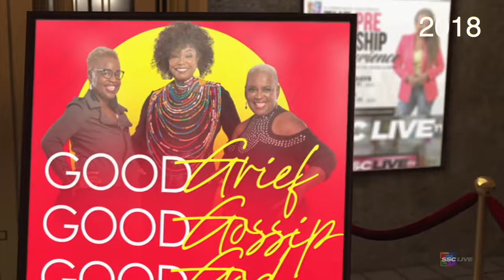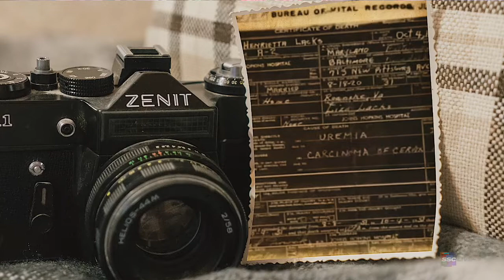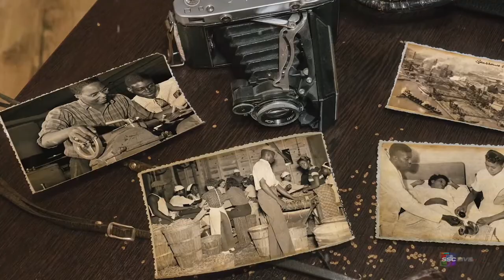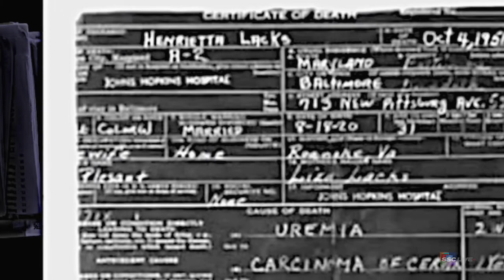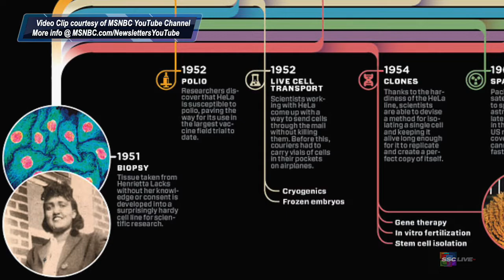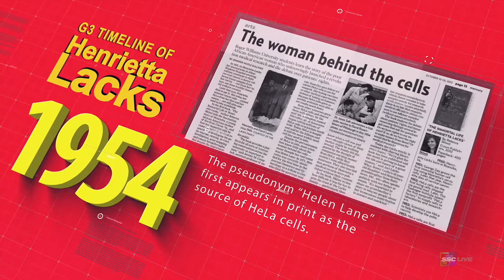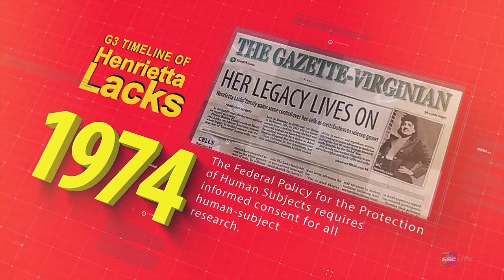G3S3Ep3 rev1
GOOD GOSSIP, GOOD GRIEF. GOOD GOD!
SEASON 3 EPISODE 3
Hosts: Betty Baye, Gwendolyn Brashear and Lettie Johnson
EPISODE Description: The Legacy of Henrietta Lacks
Guest(s): Dr. Wayne Tuckson